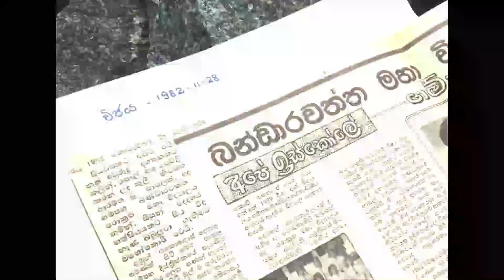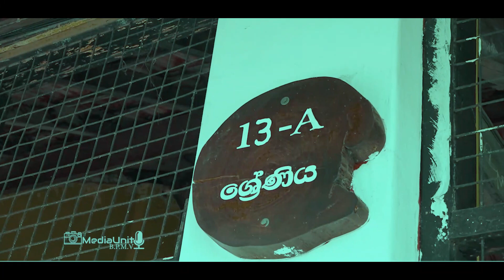නව යුගයක ඇරබුම........ THE BIGINNING OF A NEW ERA.......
පරාක්‍රම ගමන් මගෙහි දැවැන්ත පියවරක් ඉදිරියට